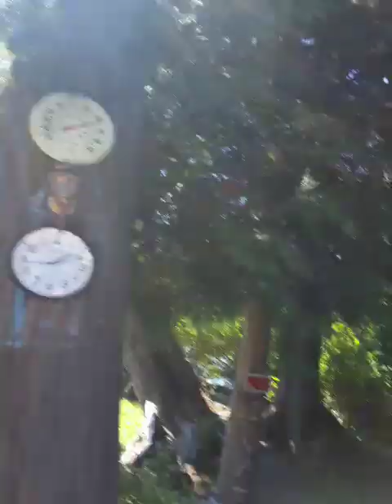CISSP 10 55 crime scene 20240904 124458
CISSP 10.55 crime scene